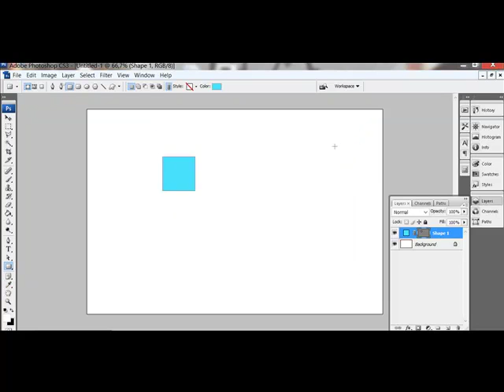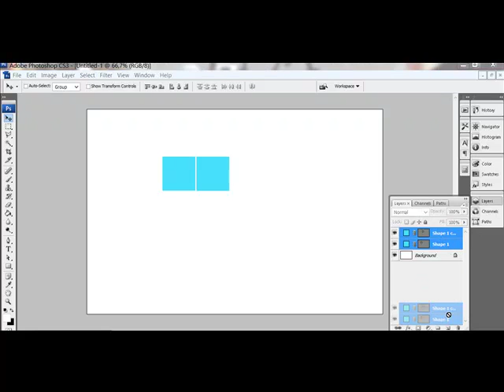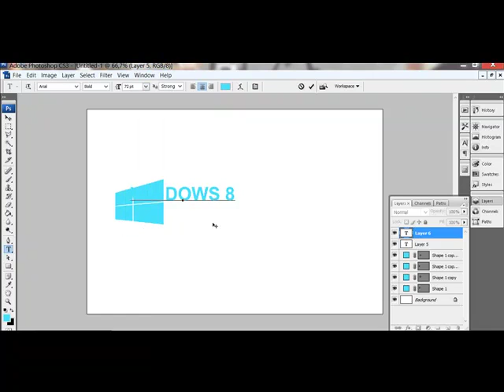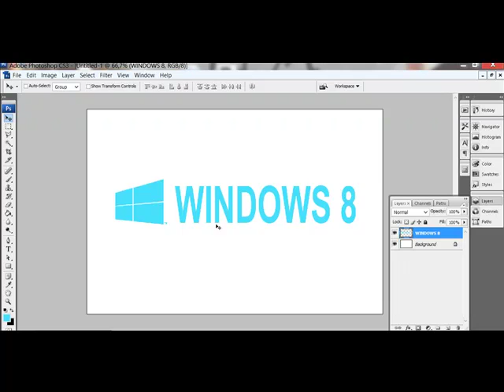Cara Membuat Logo Windows 8 Dengan Photoshop